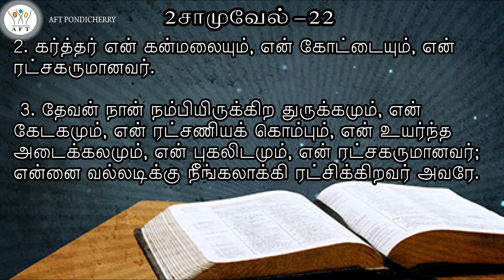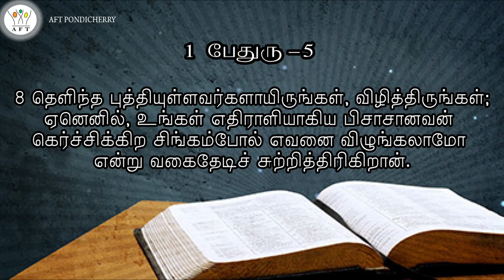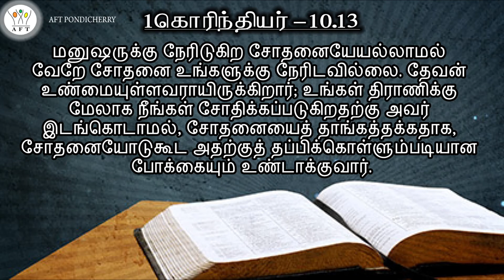SUNDAY SERVICE (20-09-2020)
JOIN US FOR THE SUNDAY SERVICE ONLINE, PREMIERES AT 7 AM IST. REV. EDWIN ROBINSON, PASTOR, AFT - PONDICHERRY SPEAKING ABOUT THE TOPIC " GOD CONFIDENCE". WATCH US, SHARE & BE BLESSED.